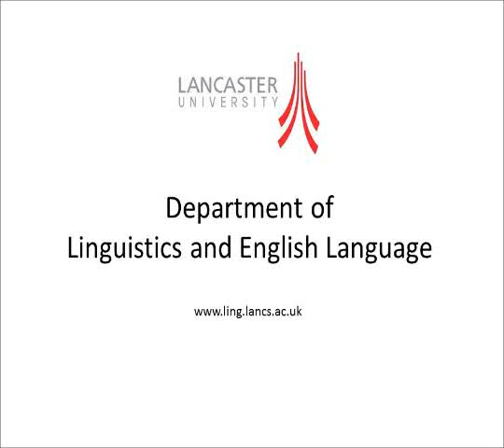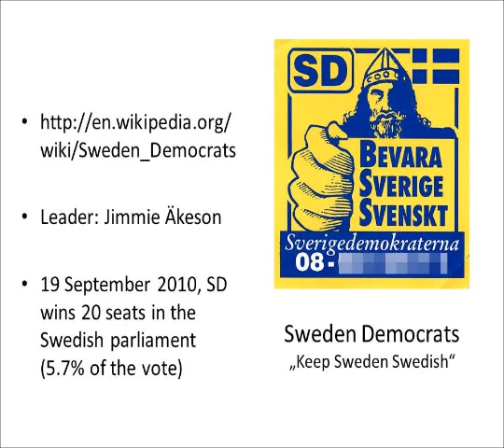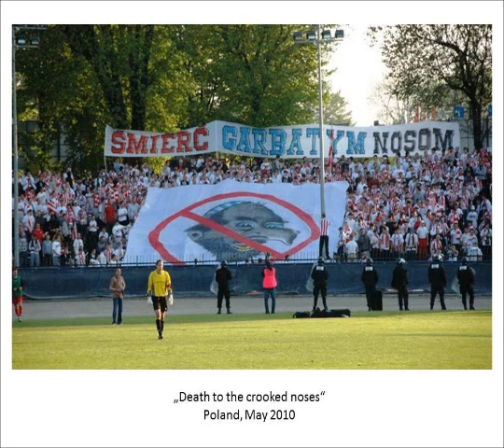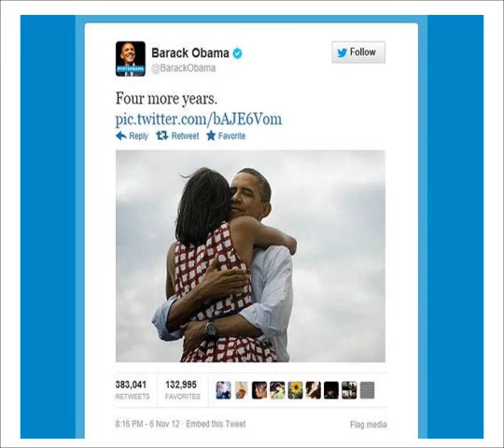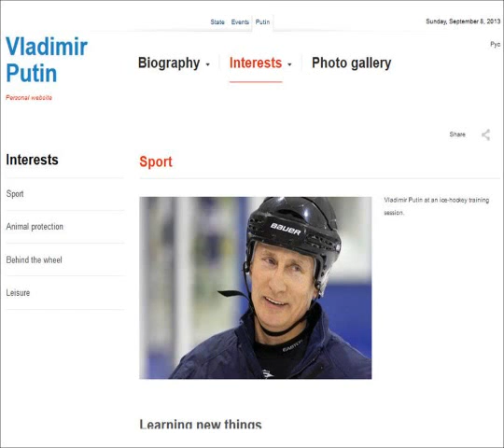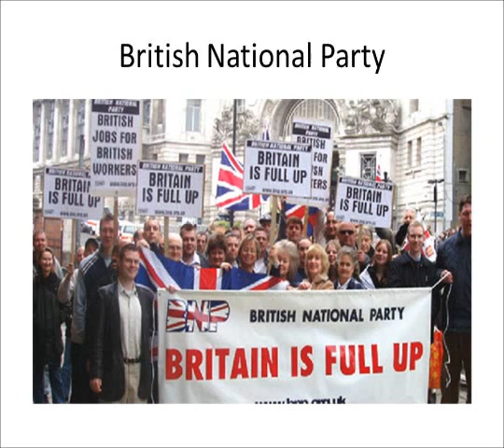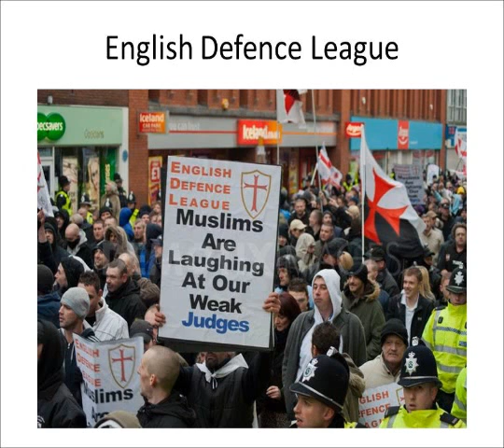Interview with Ruth Wodak: Right-wing populism in Europe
An interview with Ruth Wodak following the recent publication of the edited volume Rightwing Populism across Europe: Politics and Discourse (co-edited with Majid KhosraviNik and Brigitte Mral, Bloomsbury 2012).